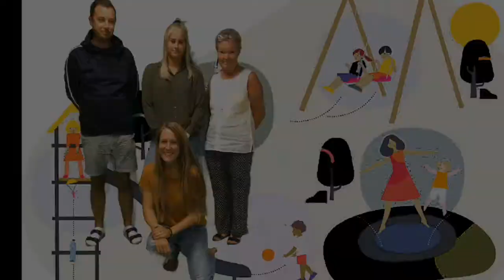Beringnytt v33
En presentation av personalen på Beringskolan.